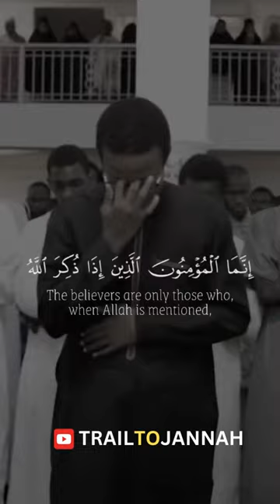Surah Anfal Verse 2